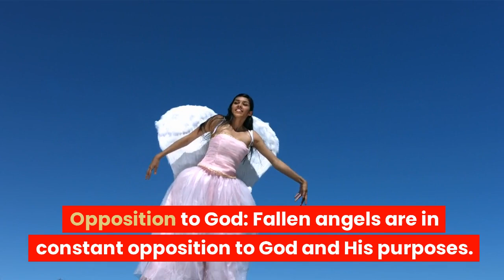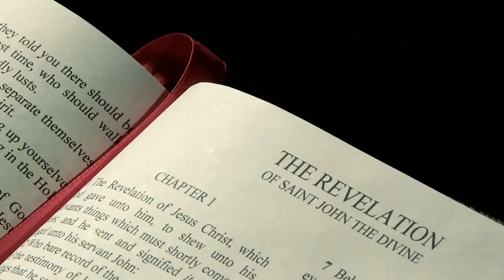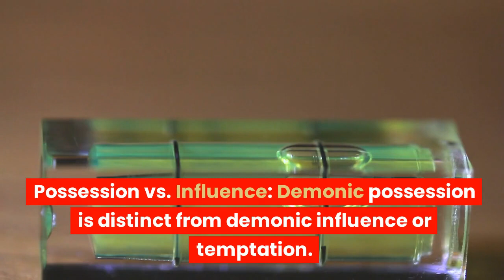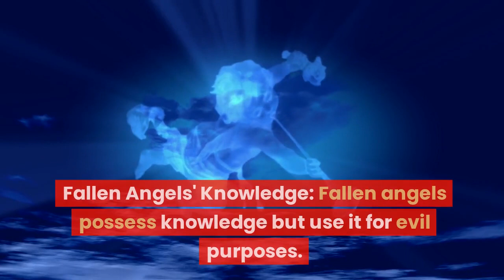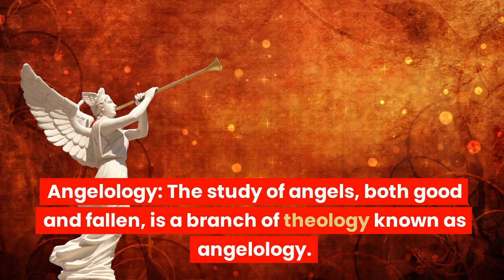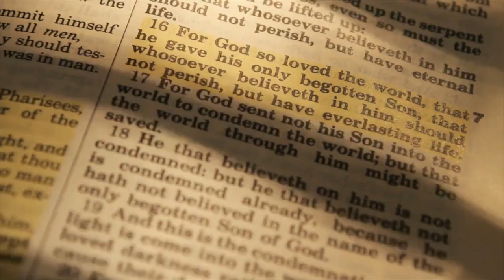40 FACTS about FALLEN ANGELS bound in EUPHRATES river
This new video is a video about 40 facts concerning fallen angels in the euphrates river as well as other fallen angels